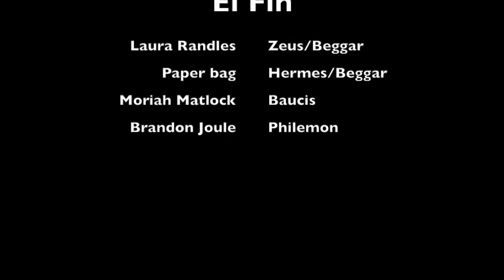Philemon & Baucis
description